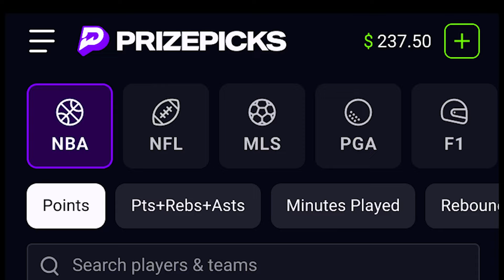How Philly Could UPSET Celtics in Playoffs w/ Sixers Writer Keith Pompey | BIG 3 NBA Podcats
Today, A. Sherrod Blakely is joined by Keith Pompey of the Philadelphia Inquirer to discuss the hot streak that the Sixers are ending their season on, and how it may carry into the playoffs. If and when they get past the play-in tournament, how woud they fare against Boston? That, and much more.

The Big 3 NBA Podcast with Gary, Sherrod & Kwani is available on Apple Podcasts, Spotify, YouTube as well as all of your go to podcasting apps.

PrizePicks! Get in on the excitement with PrizePicks, America’s No. 1 Fantasy Sports App, where you can turn your hoops knowledge into serious cash. Pick more. Pick less. It’s that Easy!